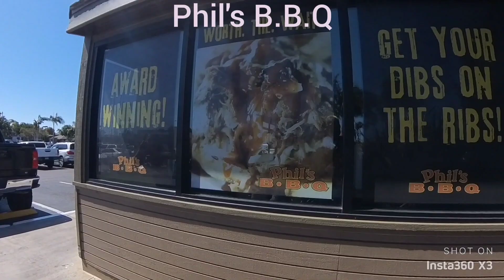Phil's B.B.Q ROSECRANS SAN DIEGO CALIFORNIA 2023